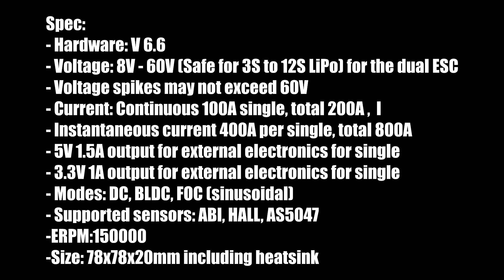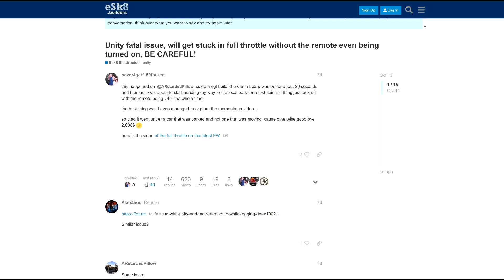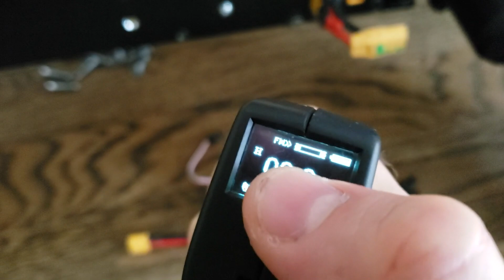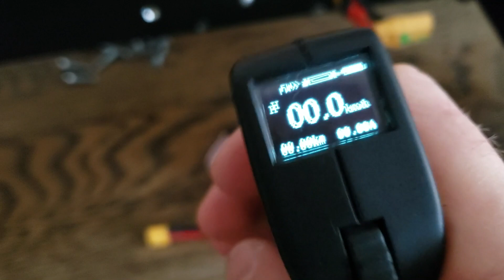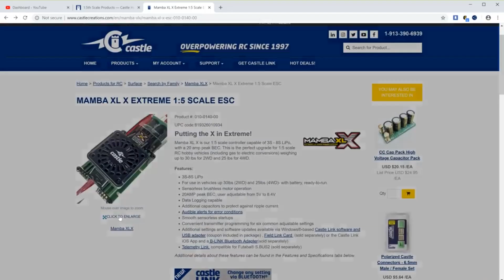OverPowered Insane Electric Off Road Machine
The MOST insane board with beast mode!!!

The Baby Monster is here and it looks more promising than the bigger brother!

🛹 Products I use:
Link to purchase - $100 discount
Leatherman SUPER TOOL
Leatherman WAVE
Get a better price on CLOUD wheels 105D and 120D code: EPV50 also lights and other accessories.
Link to buy code EPV50
Solar Generator available NOW
Code $10 discount - RT6GQDVFJ4BTV

Battery spacers
Battery spacers
Good spot welder
bus bars

🎁 Exway Wave eboard Code: Vitalie
FREE Fast Charger
Get $70 off using this code: Vitalie20 - for the Exway flex

🎁Get a better price on CLOUD wheels 120's 105D and 120D code: EPV50 also lights and other accessories.

⛑️ DIY E-boards Parts:
Flipsky Dual FSESC 6.6 Plus ESC 200A 12S esc
Flipsky VX2 remote
Flipsky 6374 Motor

⛑️ My safety gear:
Body armor jacket
Body armor

🎥 My filming gear:
Gopro 9
Storage great option
Best Li-Ion Charger